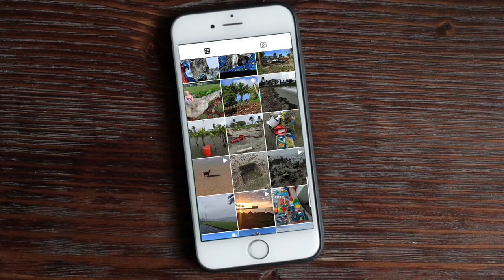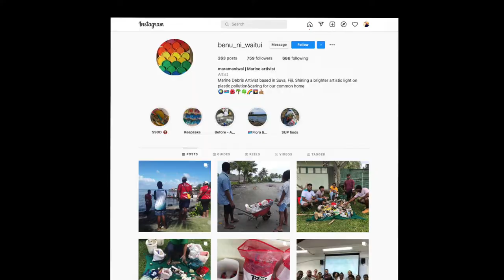Suzanne Turaganiwai - Young Pacific Change Maker, Fiji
Suzanne is an artivist, using her creative expression to draw attention to the problem of marine debris in Fiji, with the hope of inspiring change in the community.
(Suzanne shot this story herself on her mobile phone, during Fiji's COVID-19 lockdown.)

Suzanne Turaganiwai has felt a connection with the ocean since she was a young girl. It inspired her to study marine science and she has grown into an avid outrigger paddler.

It was during her regular walks along the beach in Suva that Suzanne noticed how much marine debris was being washed up on the shore. At first, she collected the rubbish to dispose of responsibly, but Suzanne’s creative streak soon prompted her to start cleaning and sorting the colourful pieces of plastic which appeared on the beach every day.

Now Suzanne upcycles the debris she collects to create pieces of art to share with the world on her Instagram account Benu Ni Waitui. Her images are helping to raise awareness of Fiji’s marine pollution and Suzanne hopes they will spark talanoa around more eco-friendly lifestyles.

"My hope is that this initiative encourages young people, creatives and all Fijians alike to get involved in whatever way they can to address the waste management issues we have in Fiji."

But Suzanne’s art is making an impression further than the shores of Fiji.

"I also stumbled upon a large international online community of artivists, with the same idea too. People from all over the world collecting, upcycling and creating art from marine debris, just like me."

The Young Pacific Change Makers project celebrates and supports Pacific Islanders aged 18 to 30 who are making a difference in their communities, helping to amplify their voices through media and develop their skills as leaders.

ABC International Development (ABCID) supports, connects and empowers people in the Asia-Pacific region, and globally, to have a voice in the decision-making processes that affect their lives.